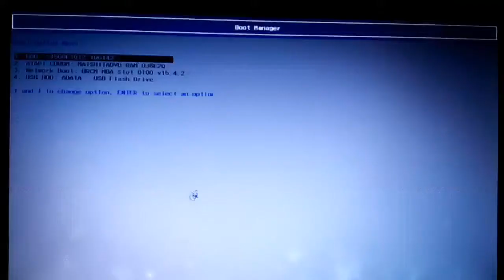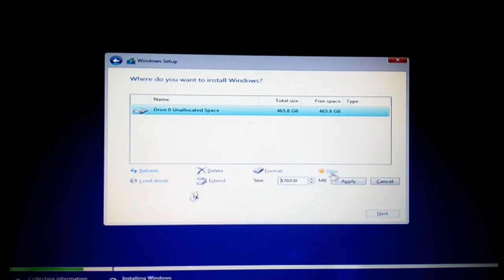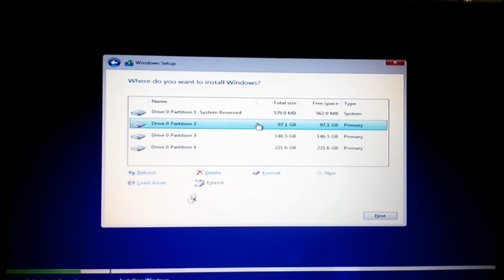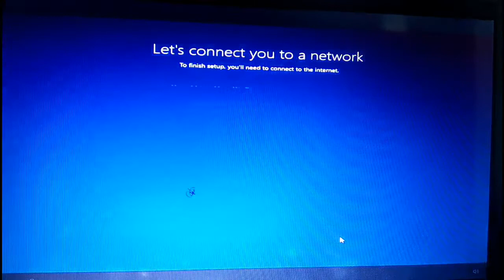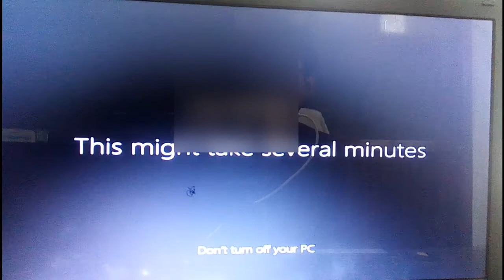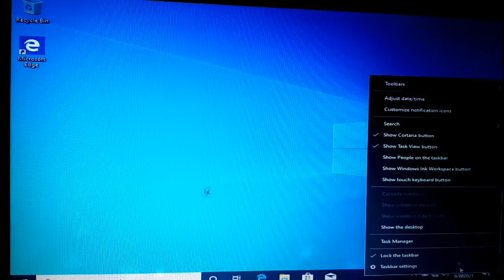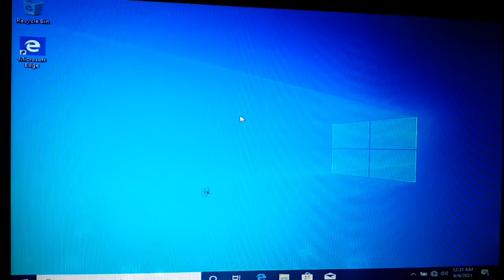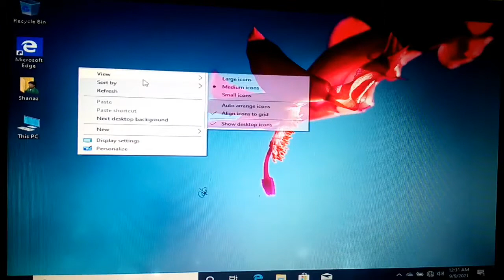How to Install Windows 10 Acer Laptop in bangla | A-Z windows 10 setup in Acer Laptop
Windows 10 setup in Acer laptop bangla

BIOS Setup Key: F2
Boot Menu/Option: F12